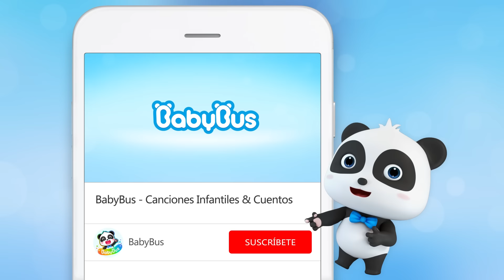Hay Gérmenes en Mis Dientes | Canciones Infantiles | Hábitos Saludables Para Los Niños | BabyBus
❤ Las Letras:

Hay gérmenes de caries en mis dientes
Aman dulces y jugos
Aman cantar y bailar
Los gérmenes
Los gérmenes
Los gérmenes
Bailan ahora
Los gérmenes
Los gérmenes
Los gérmenes
Bailan ahora
Du-du-du-la-la-la-la
Du-du-du-du-la-la

Pum y pum
Hacen una casa
Gérmenes de caries en mis dientes
Arriba y abajo
Pintan la pared
Los gérmenes
Los gérmenes
Los gérmenes
Machacan
Los gérmenes
Los gérmenes
Los gérmenes
Pintan ahora
Du-du-du-la-la-la-la
Du-du-du-du-la-la

Cepillémonos juntos
Paso uno
Pon pasta de dientes
Cepillémonos juntos
Paso dos
Es tu turno
Cepillo de dientes
Del frente y atrás
A cepillarse a cepillarse
Dientes de arriba y abajo
Cepíllate limpio
Cepíllate limpio

A cepillarse
Cepíllate limpio
Cepillémonos juntos

Cepillémonos juntos
Después de comer algo
Cepillémonos juntos
Antes de acostarte
Cepíllate limpio
Cepíllate limpio

Enjuaga la boca
Haz gargaras
Muy limpia

❤ Sobre Nosotros:

BabyBus Español es un canal diseñado especialmente para los niños entre 0 y 6 años de edad, en donde encontrarás varias canciones infantiles, vídeos de dibujo animado, cuentos y otros contenidos divertidos para los niños preescolares.